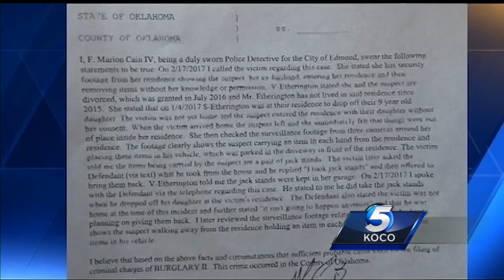Messy divorce between attorneys leads to criminal charges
The first assistant district attorney in Payne County is going through a messy divorce, and his actions stemming from a dispute with his ex-wife have landed him in hot water.